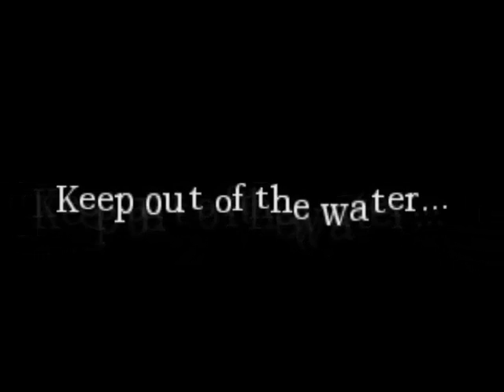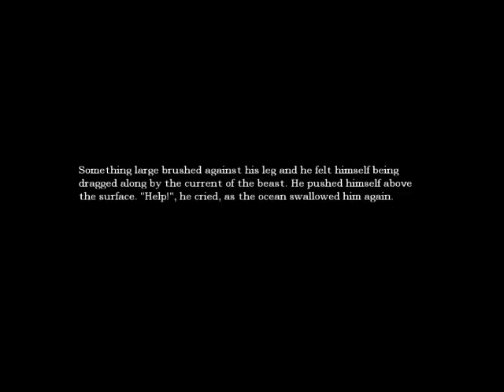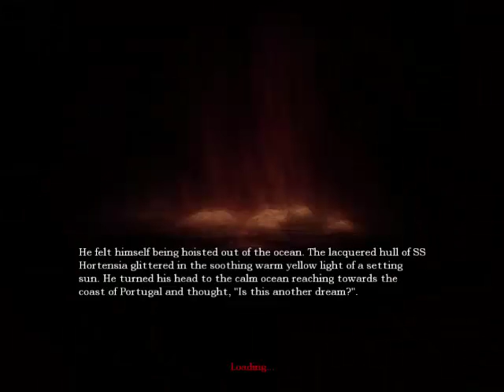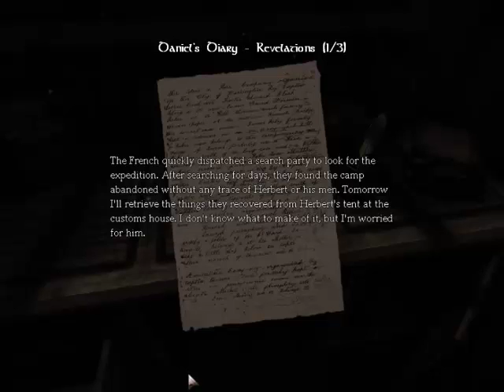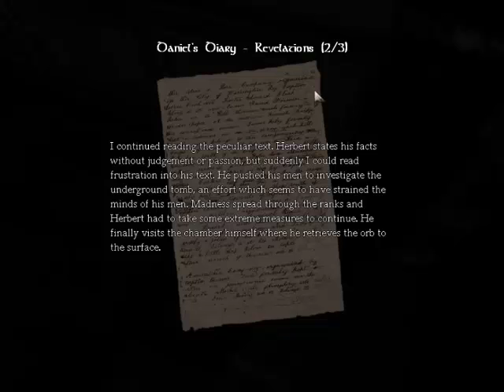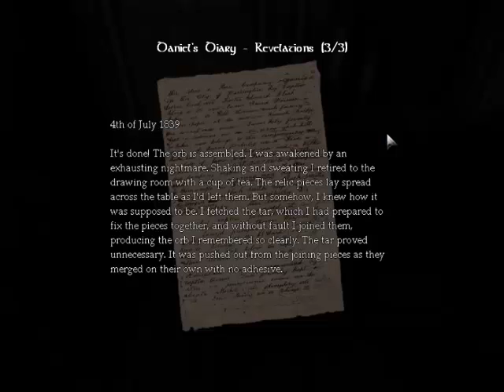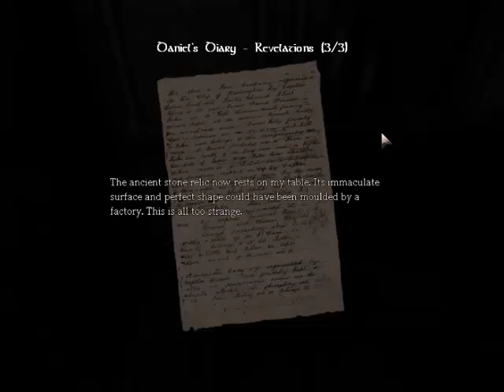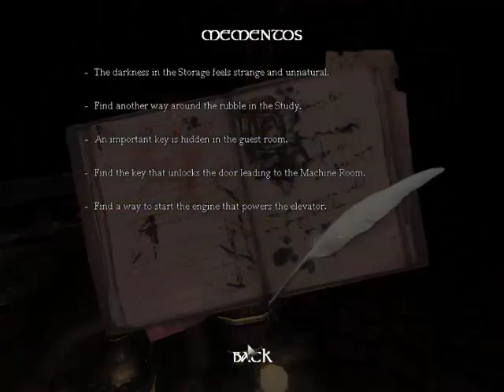Amnesia The Dark Decent - AND I RAN - Episode 3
We see a spooky ghost, and a spooky vaginal monster.